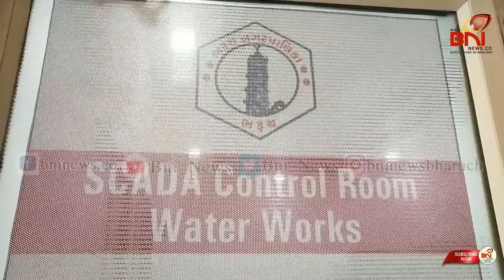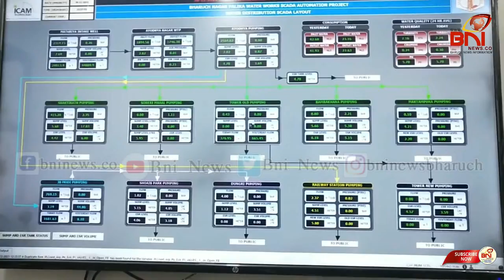પાણી વિતરણ ક્ષેત્રે ભરૂચ આધુનિકતાના રસ્તે:શહેરમાં ૧૦ ટાંકી સહિત ૪૪ MLD પાણીનું ઓટોમેટિક મેનેજમેન્ટ.